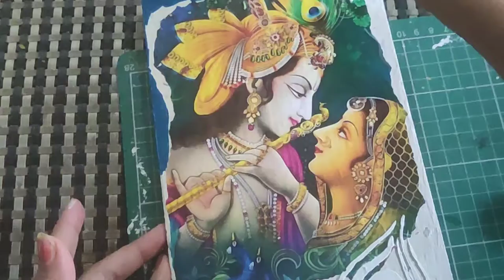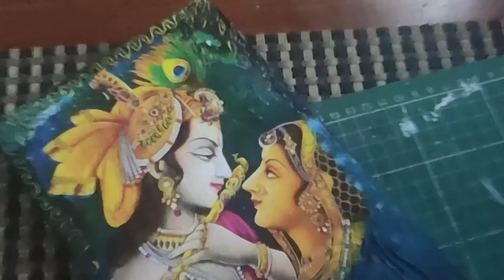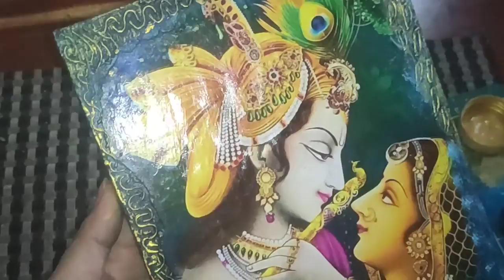DIY Key holder / Mask holder with wooden piece/Easy Decoupage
Hello Friends,
so today i am going to make something very useful and beautiful
I have made it by a wooden peice which never comes in use, so I thought of making it into something useful, which is now a key holder or mask holder🔑😷